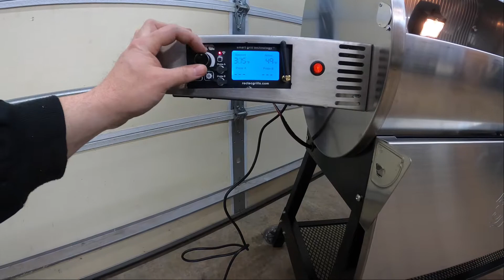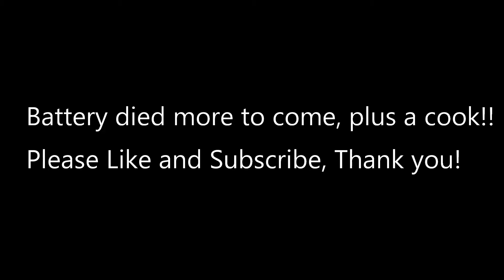Rec Tec RT-700 Assembly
Christmas present has arrived Rec tec RT-700. Full assembly Video took about 30 minutes total to assemble. Packaging was well done, Grill is so well built! we shall see how it last. I will do a first cook video soon.